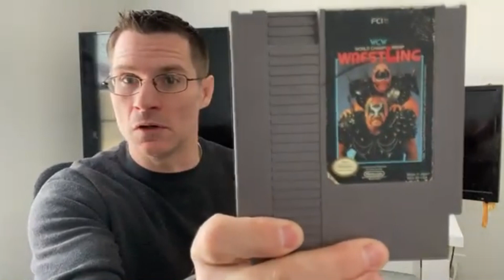My Top 20 NES games (11-20)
So I messed up I meant Family Guy not South Park when talking about Double Dribble.
The Back to the Future moment was to discuss the USSR tid bit. I always found that interesting that even in video games the Soviets were the big rival.

Inspired by Back in the Day Gamer here is my Top 20 NES games. This video covers 11-20.